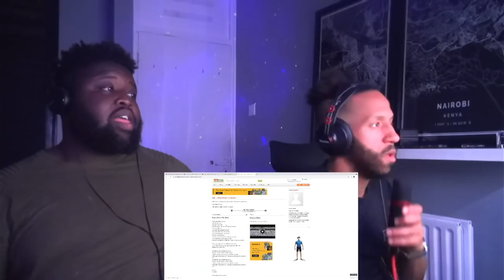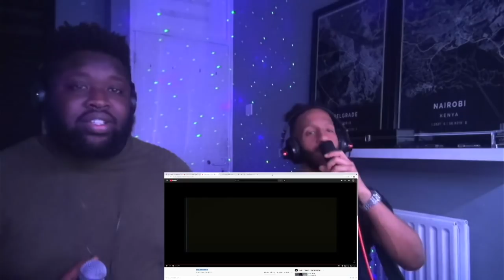Coby - Biseri iz blata (UK / LONDON REACTION / REAKCIJA)🇷🇸🇬🇧